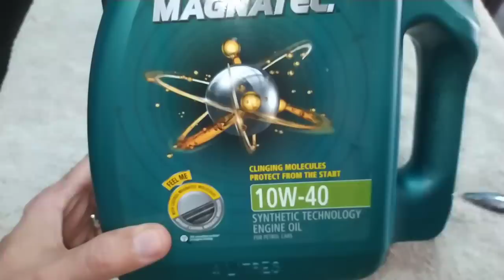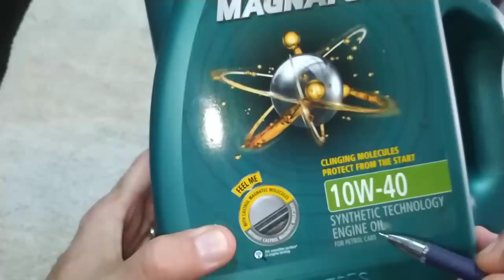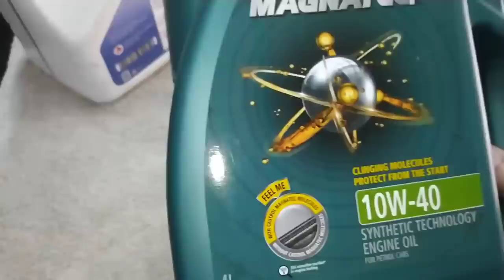زيت المحرك engine oil و متى التغير و لماذا لونة يتغير سريعاً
زيت المحرك أو engine oil أو دهن المكينة أهم شيئ في المحرك و أهم من ماء الريدياتير لا يستطيع المحرك العمل بدون زيت المحرك أو زيت المكينة أكثر من 5 ثواني و يتلف و لذلك أهم شيئ الأهتمام بنوعية و درجة لزوجة زيت المحرك أو دهن المحرك engine oil تعرف علي كيفية الأختيار السليم و بأفضل توفير
رابط أختيار نوع الزيت المناسب للسيارة